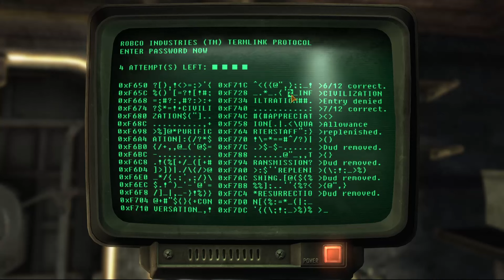Escaping the Sierra Madre Vault! (Heist of the Centuries) | Fallout: New Vegas Walkthrough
Against my better judgement today we begin again, heading to the Sierra Madre for adventure and riches, and ghost people.

0:00 Intro
0:40 Questin'

TAGS IGNORE: walkthrough,fallout,fallout new vegas,new vegas,fallout new vegas walkthrough,fallout new vegas walkthrough no commentary,new vegas walkthrough,new vegas lets play,fallout new vegas pc gameplay,dead money,new vegas dead money,sierra madre grand opening,new vegas sierra madre,new vegas sierra madre vault,new vegas sierra madre grand opening,new vegas dead money ending,new vegas dead money walkthrough,new vegas dead money gold bars,sierra madre vault walkthrough